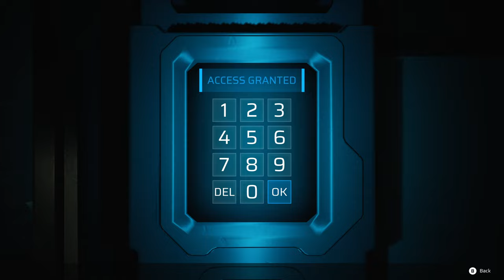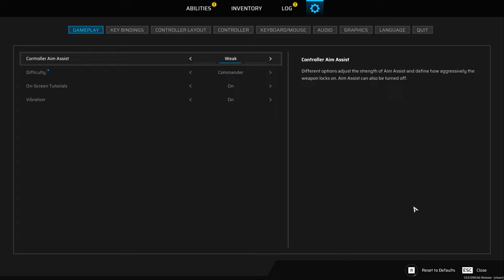Scars Above 2k Commander Difficulty let's Play Part 7, Back to our Ship